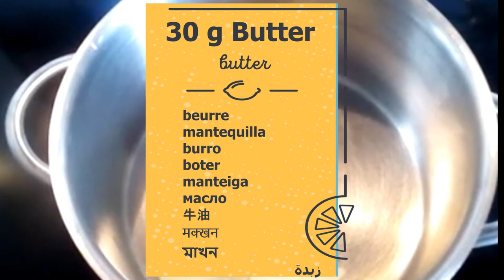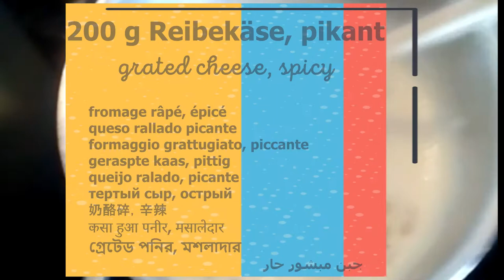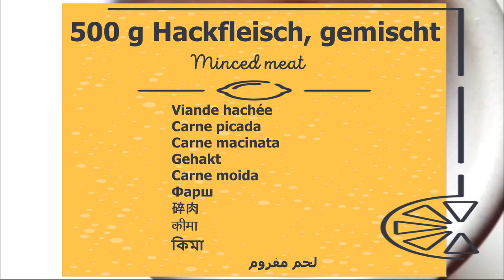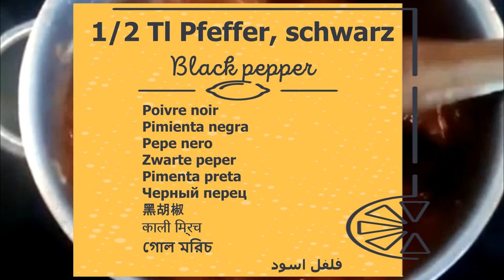🌶 CHILI CHEESE FRIES 🌶 mit Süßkartoffelpommes ✔️ lecker amerikanisch 🌺 Mel & Mo´s Cooking Blog 🌺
A) Multilingual: deutsch, english, français, Español, italiano, Nederlands, Português, русский, 中文, हिन्दी, বাংলা, عربى
B)
C)
CHILI-CHEESE-FRIES: Leckeres amerikanisches Fast Food Rezept. Ziemlich lecker und mal was anderes mit Süßkartoffelpommes. Perfekt wenn ihr amerikanischen Flair am Super Bowl Tag wollt, zur WM oder einfach mal nur so.
TIPP: Als Nachspeise bzw Snack empfehle ich das Rezept "Chili Cheese Nachos"
"1 Rezept 2 Gerichte"

Zubehör*: Teelöffel, Küchenwaage, Topf, Schneebesen,
Küchenmesser aus Keramik
TIPP: wer noch nicht mit Keramikmesser gearbeitet hat, sollte das wirklich mal ausprobieren. Erst war es ziemlich ungewohnt und ich hab auch mein erstes Messer zerbrochen, weil die Keramikmesser wohl nicht so gerne gebogen werden wollen. Naja ist ja auch zum schneiden. Aber mit etwas Gewöhnung schwöre ich auf Keramik. Viele Sachen gerade welche die festere Struktur haben lassen sich viel besser schneiden, weil die Messer wirklich richtig scharf sind und das nicht nur für 2 Tage. Meine Messer sind noch genauso scharf wie am ersten Tag und nicht wie mein Fleischermesser, dass ich nach jedem Gebrauch neu schärfen muss. Wo wir bei Fleisch sind: seit ich ein Keramikfleischmesser habe, ist Fleisch schneiden gar nicht mühselig. Die Klinge gleitet super einfach von alleine durchs Fleisch. Wirklich TOP!
D)
150 g Speck
2 Zwiebel
30 g Butter
2 Tl Mehl
1 B. Sahne
2 Tl Cayennepfeffer
1 1/2 Tl Pfeffer, schwarz
1 Prise & 1 Tl Salz
200 g ger. Käse (pikant)
250 ml Milch
500 g Hackfleisch
etwas Öl
1 Dose Kidneybohnen
1 P. Passierte Tomaten
2 El Chili-con-carne-Gewürz
Süßkartoffelpommes

1. Den Speck in dicke Würfel schneiden und in einer Pfanne mit  etwas Öl anbraten. 1 Zwiebel fein würfeln und mit andünsten. Dann zur Seite stellen.
2. In einem Topf die Butter schmelzen und dann das Mehl hinzufügen. Kräftig mit dem Schneebesen rühren. Schubweise mit der Milch und Sahne ablöschen und immer wieder andicken lassen unter rühren, damit keine Klümpchen entstehen.
3. Dann den Reibekäse unterrühren, mit 1 Prise Salz und 1 Tl Pfeffer würzen. Alles verrühren und 10 Minuten auf niedrigster Stufe ziehen lassen dabei gelegentlich umrühren. Dann abschmecken und ggf nachwürzen.
4. 1 Zwiebel in feine Würfel schneiden. In eine Schüssel das Hackfleisch geben und das Chili-con-carne-Gewürz kräftig hineinkneten.
5. Dann etwas Öl in einen Topf geben und das Hackfleisch darin kräftig anbraten. Die Zwiebelwürfel hinzufügen und mit andünsten. Alles mit den passierten Tomaten ablöschen.
6. Danach 1 Tl Cayennepfeffer, 1 Tl Salz und ½ Tl Pfeffer hinzufügen. Die Kidneybohnen in ein Sieb geben, abbrausen und alles ca 15 Minuten einköcheln lassen. Abschmecken und ggf nachwürzen.
7. Die Süßkartoffelpommes auf einen Teller anrichten und erst eine Kelle Chilisoße daraufgeben und dann eine etwas kleinere Menge Käsesauce darübergeben.

CHILI-CHEESE-FRIES: Delicious American fast food recipe. Pretty tasty and something different with sweet potato fries.
TIP: As a dessert or snack, I recommend the recipe "Chili Cheese Nachos"
"1 recipe 2 dishes"
CHILI-CHEESE-FRIES: Délicieuse recette de restauration rapide américaine. Assez savoureux et quelque chose de différent avec des frites de patates douces.
CONSEIL: En dessert ou en collation, je recommande la recette "Nachos au chili"
"1 recette 2 plats"
CHILI-CHEESE-FRIES: Deliciosa receta de comida rápida estadounidense. Bastante sabroso y algo diferente con batatas fritas.
CONSEJO: Como postre o merienda, recomiendo la receta "Nachos con queso y chile"
"1 receta 2 platos"
CHILI-CHEESE-FRIES: deliziosa ricetta americana di fast food. Abbastanza gustoso e qualcosa di diverso con patatine dolci.
SUGGERIMENTO: come dessert o spuntino, raccomando la ricetta "Nachos al formaggio chili"
"1 ricetta 2 piatti"
CHILI-CHEESE-FRIES: Heerlijk Amerikaans fastfoodrecept. Best lekker en iets anders met zoete frietjes.
TIP: Als dessert of tussendoortje raad ik het recept "Chili Cheese Nachos" aan
"1 recept 2 gerechten"
CHILI-CHEESE-FRIES: Deliciosa receita americana de fast food. Muito saboroso e algo diferente com batatas fritas.
DICA: Como sobremesa ou lanche, recomendo a receita "Nachos de queijo chili"
"1 receita 2 pratos"
CHILI-CHEESE-FRIES: Вкусный американский рецепт быстрого питания. Довольно